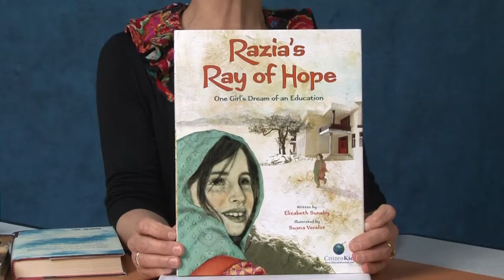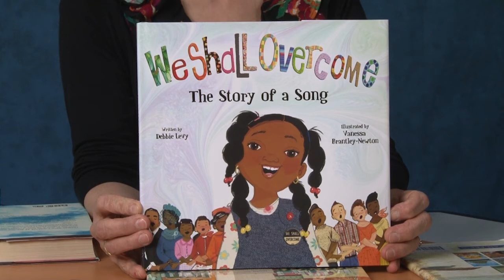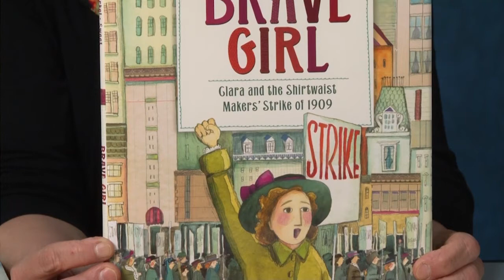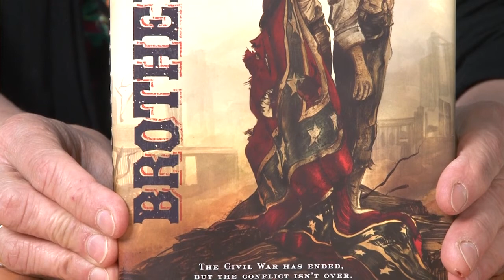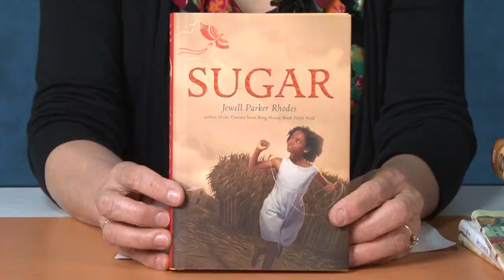2014 Jane Addams Children's Book Award Winners Announcement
Congratulations to the winners and honorees of the 61st annual awards.